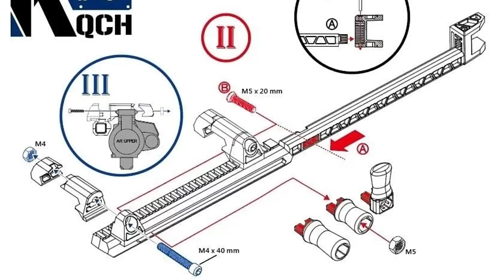AR 15 Left Charging Handle Left PROTOTYPE